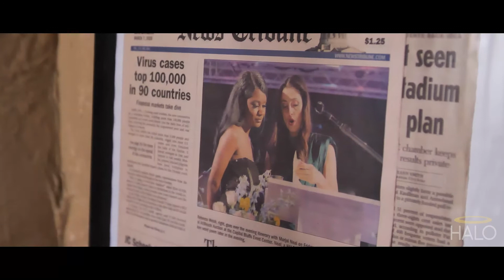HALO Short Documentary Premieres February 26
View full documentary on 2/26 at the HALO Virtual Auction “The Main Event” with Special Guest Oprah Winfrey.